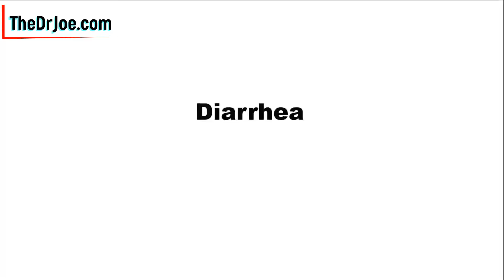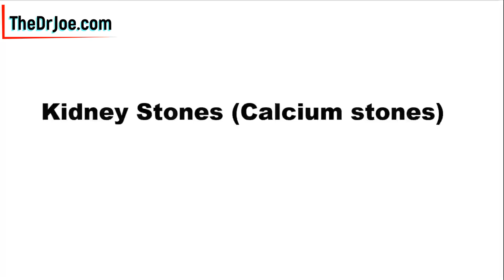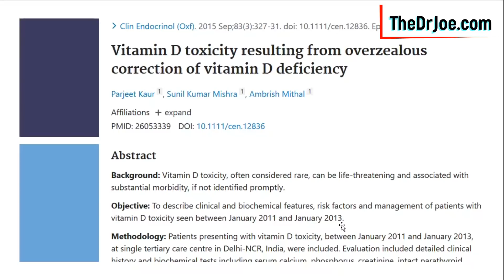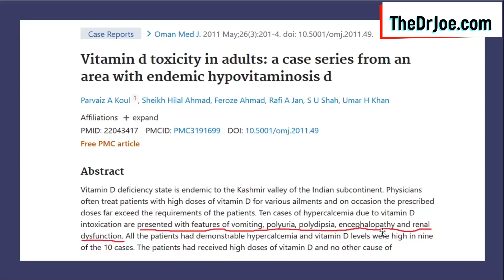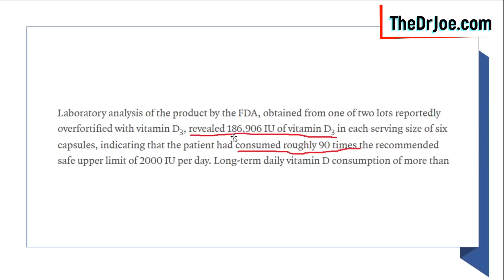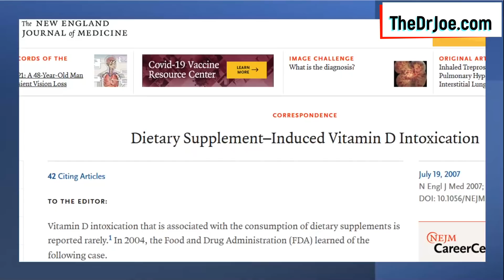Vitamin D Toxicity - Side Effects of Too Much Vitamin D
Does vitamin D have toxic side effects? What are they? Get to know the toxic side effects of vitamin D.

Are you taking too much vitamin D in your supplements? What causes vitamin d toxicity? I explore the causes of vitamin d toxicity in this video. I show you some case series of vitamin d side effects in the medical literature.

Can you get vitamin d toxic side effects from your diet? Does vitamin d affect your kidney function and your kidney health? Find all of those answers in this video. Get to know the symptoms of vitamin d toxicity and the vitamin d toxicity treatment. This is how to manage hypervitaminosis D.